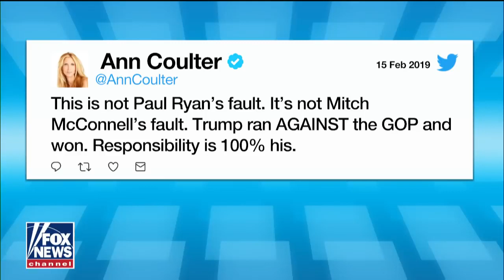Sanders responds to critics of Trump's national emergency declaration